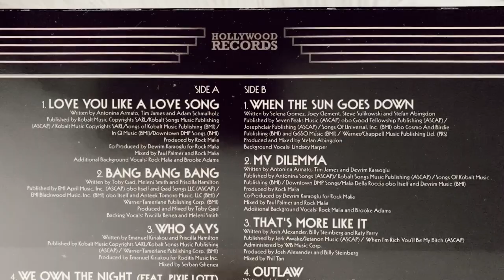selena gomez - when the sun goes down (vinyl unboxing) | urban outfitters exclusive